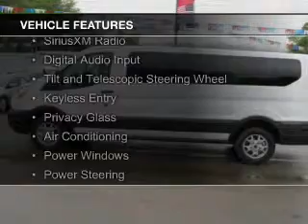2016 Ford Transit-350 - Summersville WV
Phone:
Year: 2016
Make: Ford
Model: Transit-350
Trim: XLT
Engine: 3.5 liter 6 cylinder 24 valve
Transmission: 6-Speed Automatic
Color: Oxford White
Mileage: 15
Address:
1000 Arbuckle Road